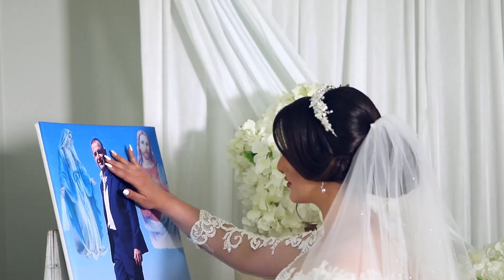SAme Day Edit OF Steven & Hilda